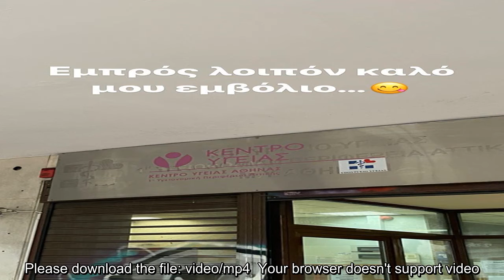Χρήστος Μάστορας: Έκανε το εμβόλιο κατά του κορονοϊού (Φωτογραφίες και βίντεο)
Εδώ και μερικούς μήνες όλο και περισσότεροι είναι οι συμπολίτες μας που εμβολιάζονται κατά του κορονοϊού, ώστε να μπορέσουμε κάποια στιγμή να επιστρέψουμε στην κανονικότητα.   Μάλιστα, τις τελευταίες ημέρες πάρα πολλά είναι τα ραντεβού που έχουν κλείσει για τον εμβολιασμό τους οι πολίτες που ανήκουν στις ηλικιακές ομάδες 30-39 και 40-44 ετών.   Ανάμεσα στους πρώτους που έσπευσαν να εμβολιαστούν ήταν και ο Χρήστος Μάστορας καθώς επιθυμεί να προστατέψει τόσο τον ίδιο όσο και τους γύρω του.   Έτσι το πρωί του Σαββάτου, ο γνωστός τραγουδιστής και frontman του συγκροτήματος Μέλισσες βρέθηκε στο εμβολιαστικό κέντρο και έκανε το εμβόλιο της AstraZeneca.    Μάλιστα, ενημέρωσε και τους διαδικτυακούς του φίλους στον προσωπικό του λογαριασμό στο Instagram, δημοσιεύοντας μερικές φωτογραφίες και βίντεο.   «Ελαφρύ χέρι και ένα χαμόγελο που φαίνεται ακόμα και πίσω από τη μάσκα! Ευχαριστούμε τους επιστήμονες και τους επαγγελματίες υγείας που είναι εκεί για εμάς», έγραψε ο Χρήστος Μάστορας στο βίντεο  ...